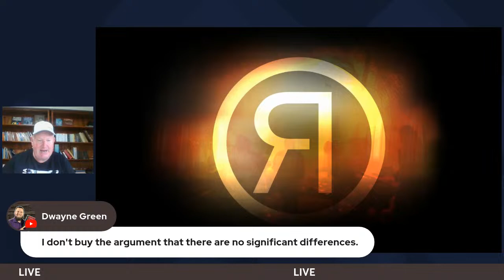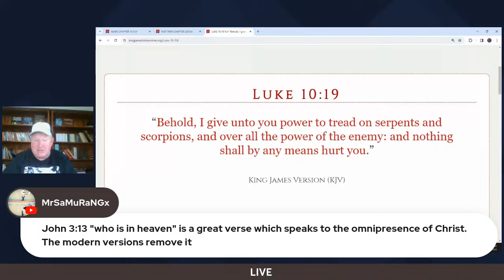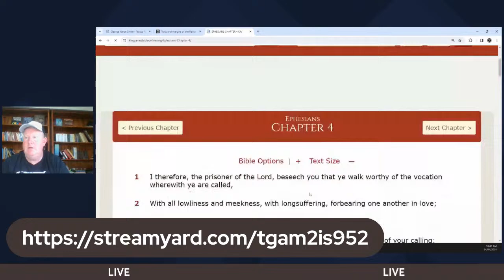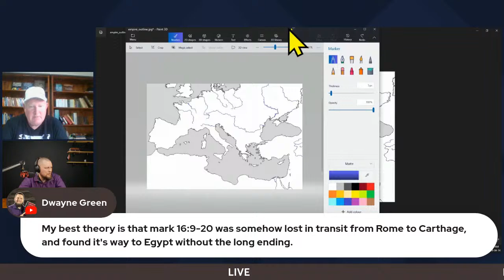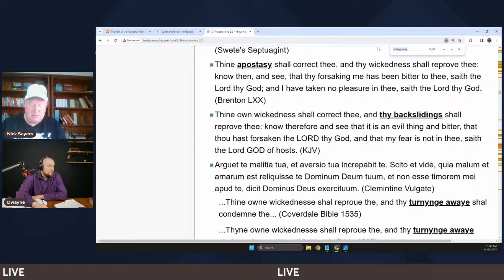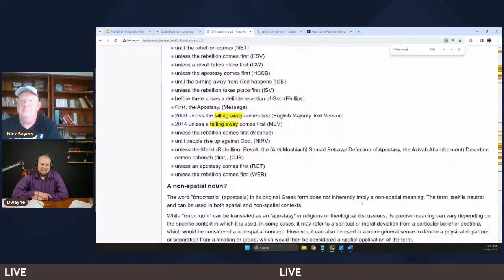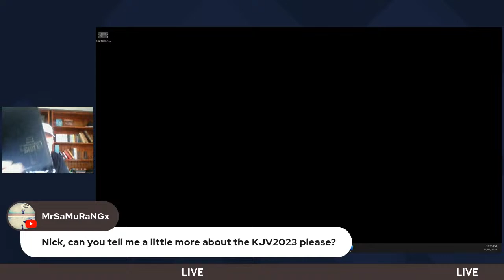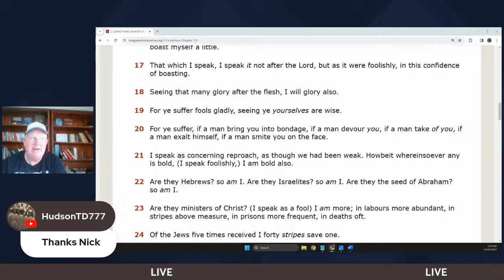Open Discussion on Bible Issues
Bible Translation
Textus Receptus
King James Version
King James Only
James White
Stephen Boyce
Mark Ward
Dwayne Green
Elijah Hixson
Timothy Berg
NKJV
MEV
Contradictions
Bart Ehrman
Scrivener
Dean Burgon
Textual Confidence Collective
Textual Absolutism
Cultish
Cult
Matthew Everhard
Dr. Sean McDowell
Andrew Sluder
Jeff Riddle
TurretinFan
Bryan Ross
Biblical Studies and Reviews
Stephen Hackett
Ruckman
Ruckmanism
Toxic
Groupthink
Association fallacy
Wild Ox
Aurochs
Reem
Dutch Bible
Statenvertaling
Knust
New Revised Standard Version
Jennifer Knust
Tabernacles
Sabbath
Thomas Ross
Legacy Standard Bible
LSB
Kent Hovind
Matthew 1
Matt Furse
Texe Marrs
Standing For Truth
Patrick Boyle
Alan Kurschner
Falling Away
Ethiopic
Steven Anderson
I AM
New IFB
Praise the I AM
Donny Budinski
Westcott & Hort
Bible Version Conspiracy
Gail Riplinger
Maurice Robinson
Timothy Decker
Will Kinney